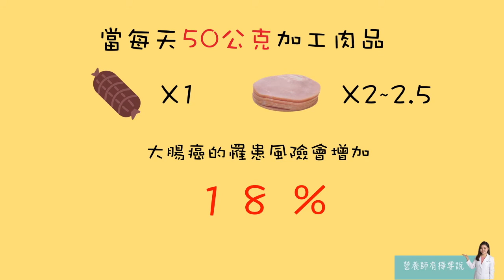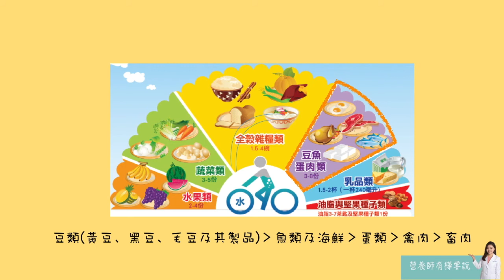【營養師有樺要說】什麼！我都在吃致癌物！加工肉品知多少？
★ 本次主題“加工肉品致癌一事”雖為2015就已經由專家學者公布，但近年來持續還是受到關注，由於民眾們普遍無意識到重要性。加上自己遇到的民眾尤其是孩子們，一個禮拜多次甚至是每天會食用這些加工肉品，希望不分年齡層的大家都應該好好注意喔！

■ IARC Monographs evaluate consumption of red meat and processed meat
學經歷：臺北醫學大學 保健營養學系 碩士
                中華民國專技高考 合格營養師
                腎臟專科營養師
                國立臺灣大學醫學院附設醫院  兼職營養師
                財團法人癌症關懷基金會 校園營養講師
                美得康健股份有限公司 撰稿營養師
                信義健康中心 專案輔導營養師（營養講座、諮詢、熱量評估業務）
社群媒體：
               早安健康專欄營養師
               ETtoday播吧 駐站健康頻道平台
               ETtoday健康雲合作營養師
合作相關事宜：
工作接洽/講座/個人或團體諮詢(減重、疾病飲食、健康飲食)/邀稿